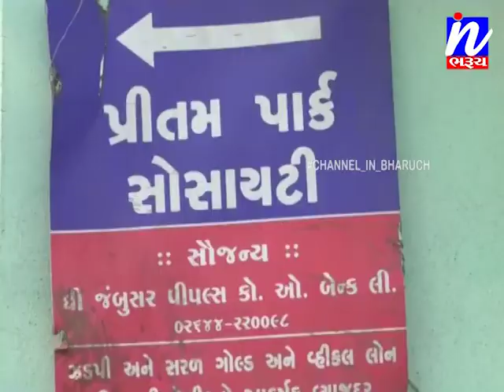સમાચાર ઈન ભરૂચ 14-02-2020